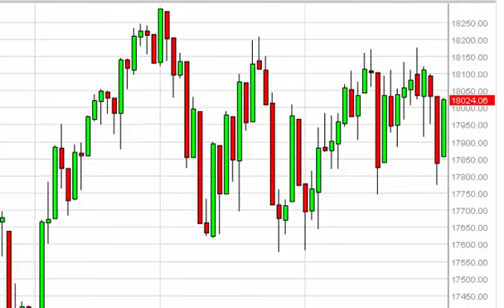Dow Jones 31 Technical Analysis for May 4 2015 by FXEmpire.com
- May 4 2015 index daily technical analysis for the Dow Jones 31 INDEX. Find more information about Forex and Commodities News Technical Analysis Fundamental Analysis and Brokers on FX Empire